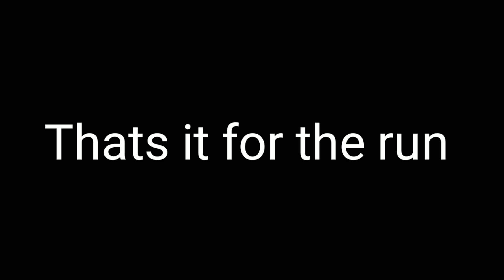First vlogg // long boarding